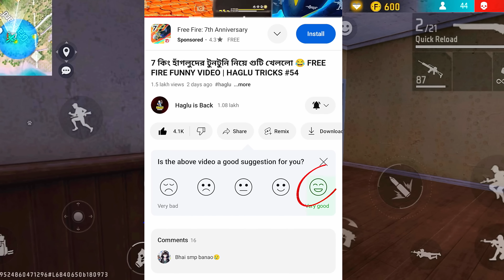AWM কিং হাঁগলুদের টুনটুনি ভেঙ্গে দিলো 😂 FREE FIRE FUNNY VIDEO | HAGLU TRICKS #55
নতুন ফ্রি ফায়ার ফানি টিপস্ & ট্রিকস্ ভিডিও 😂 GARENA FREE FIRE FUNNY VIDEO | HAGLU IS BACK

Hello all Haglu welcome to HAGLU IS BACK youtube channel 😁

Get ready to laugh out loud with this epic Free Fire gameplay! 🎮 From hilarious fails to unexpected moments, this video has it all. Join the fun and see why Free Fire is more than just battles and booyahs! 🔥

📌 If you have any ideas, suggestions and complaints about the content of this channel, you can tell me on Instagram and comments on any video ♥️

ff funny
ff funny video bangla
ff funny video tik tok
ff funny video editing
ff funny gameplay
ff funny name
ff funny background music
ff funny gamer
ff funny memes
ff funny sound
ff funny song
free fire hasir video
free fire hasir cartoon
free fire hasir natok
free fire hashira
free fire hasib gaming
free fire hasi video
free fire hasir golpo
free fire hasib
free fire funny tips and tricks
free fire funny tips
free fire funny video 3 tufan tips
free fire tips and tricks funny video
funny tips and tricks
funny tips and tricks in free fire
funny tips and tricks video ff
funny tips and tricks ff
funny tips
funny tips video
free fire hasir tiktok
free fire hasir kahini
free fire hasir kando
free fire hasina video
free fire hasir video tiktok
free fire hasir gaan
hasir video free fire
hasir video free
comedy video free fire
comedy video free fire ka
comedy video free fire wala
comedy video free fire max
funny video free fire funny video free fire bangla
funny video free
funny video free fire tik tok

ফ্রী ফায়ার ফানি ভিডিও
ফ্রী ফায়ার ফানি ভিডিও বাংলা
ফ্রী ফায়ার ফানি ভিডিও কিভাবে বানাবো
ফ্রী ফায়ার ফানি ডাবিং
ফ্রী ফায়ার ফানি ভিডিও এডিটিং
ফ্রী ফায়ার ফানি ভিডিও কিভাবে তৈরি করব
ফ্রী ফায়ার ফানি ভিডিও পচা
ফ্রী ফায়ার ফানি টিকটক
ফ্রী ফায়ার ফানি সাউন্ড
ফ্রী ফায়ার ফানি নাম
ফানি ভিডিও ফ্রি ফায়ার
কাইশার ফানি ভিডিও ফ্রী ফায়ার
ওমরের ফানি ভিডিও ফ্রি ফায়ার
ফানি ভিডিও কপিরাইট ফ্রি
কাইসা ফানি ভিডিও ফ্রী ফায়ার
ফ্রী ফায়ার হাসির ভিডিও
ফ্রী ফায়ার হাস্যকর ভিডিও
ফ্রী ফায়ার হাসির টিকটক
ফ্রী ফায়ার হাসির
ফ্রী ফায়ার এর হাস্যকর ভিডিও
ফ্রী ফায়ার এ হাসির ভিডিও
ফ্রী ফায়ার কমেডি ভিডিও
ফ্রী ফায়ার কমেডি কার্টুন
ফ্রী ফায়ার কমেডি